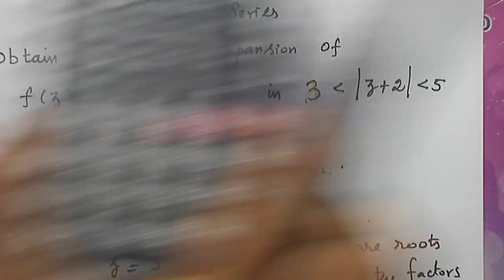LAURENT SERIES PROBLEM 3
MATHEMATICS 2 LECTURE VIDEO